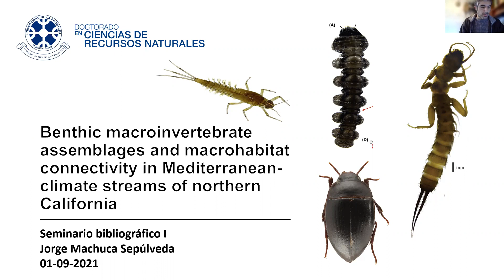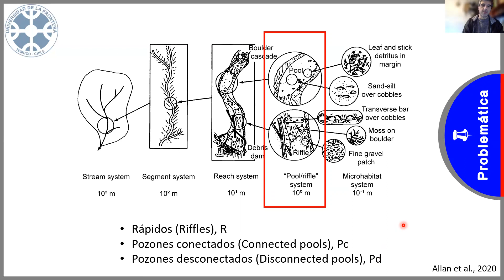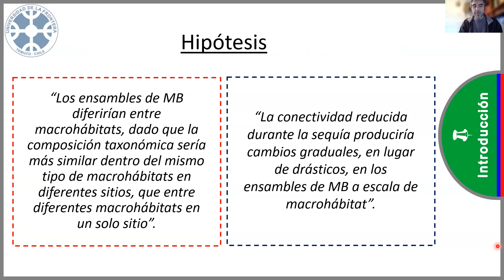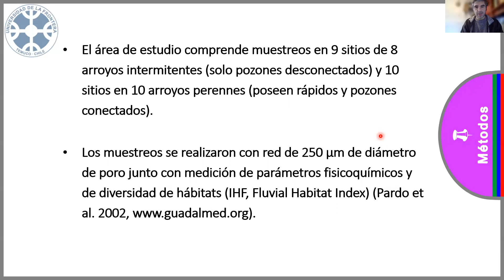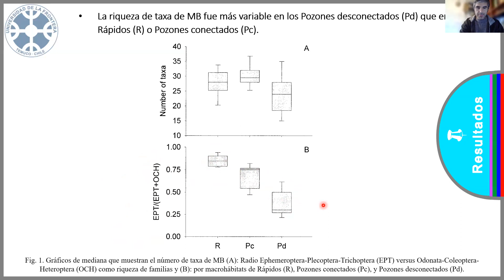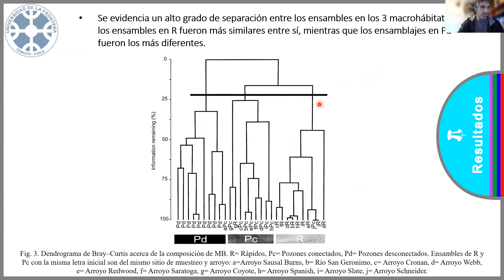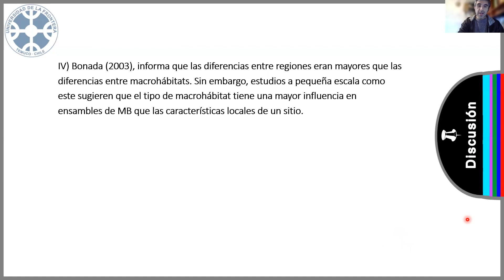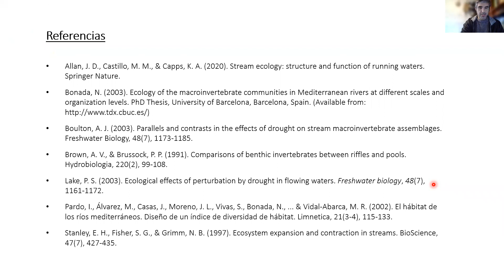Brief Review of Benthic macroinvertebrate assemblages and macrohabitat connectivity in...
Brief Review about the article: Bonada, N., Rieradevall, M., Prat, N., & Resh, V. H. (2006). Benthic macroinvertebrate assemblages and macrohabitat connectivity in Mediterranean-climate streams of northern California. Journal of the North American Benthological Society, 25(1), 32-43.